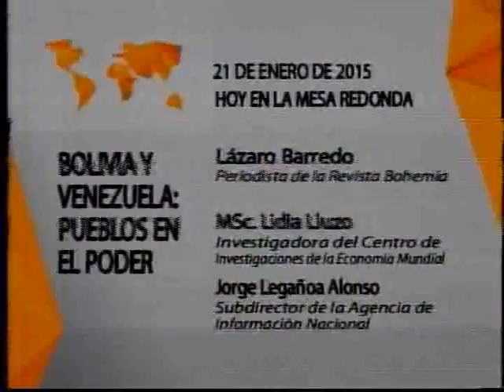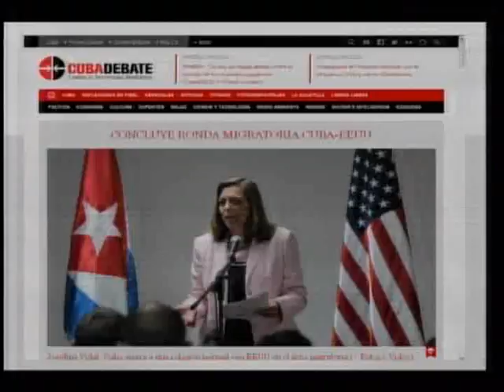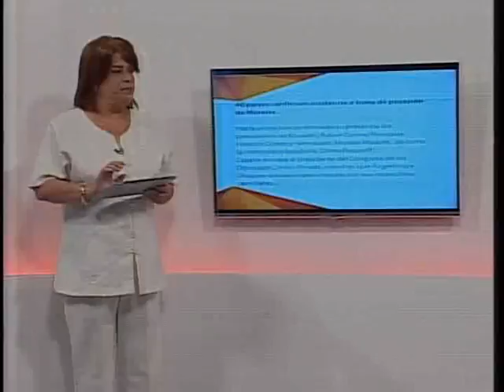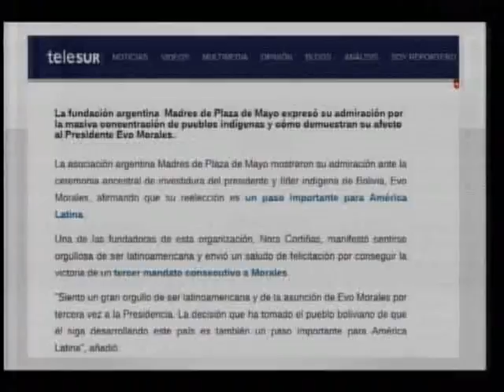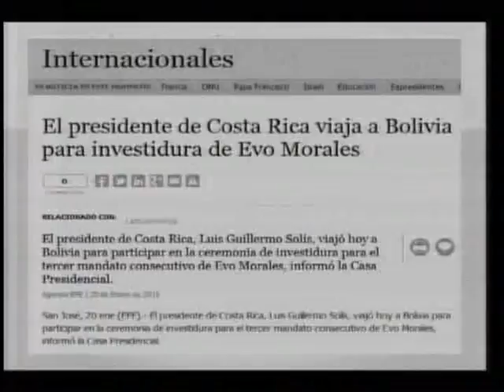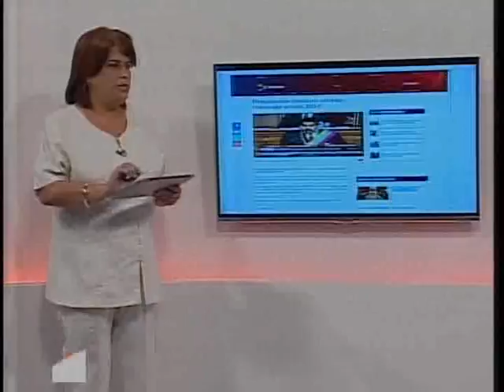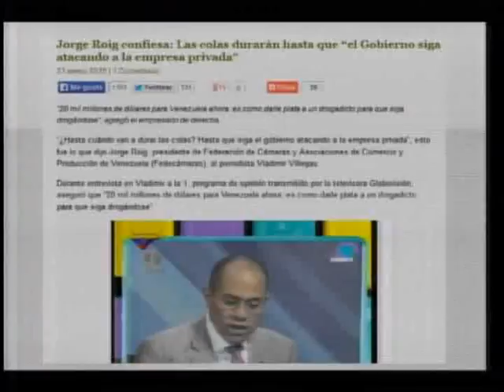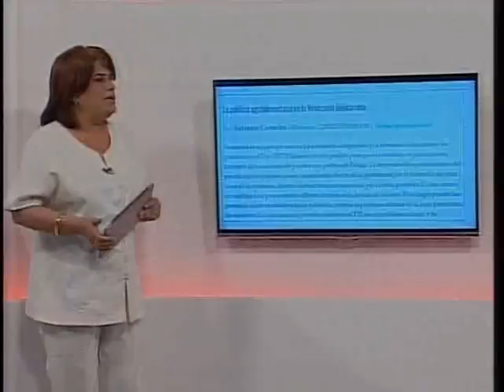Bolivia y Venezuela: pueblos en el poder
El inicio de un nuevo mandato presidencial de Evo Morales en Bolivia y el combate de la Revolución Bolivariana contra sus adversarios internos y externos, son los temas analizados en esta Mesa Redonda Informativa de la Televisión cubana.